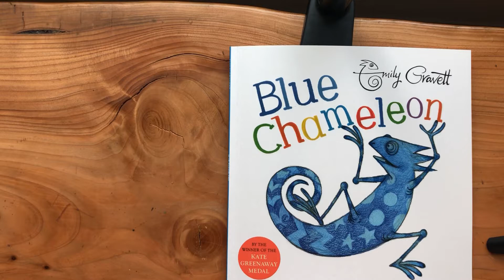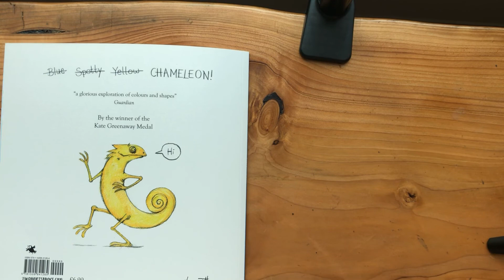Blue Chameleon / children's book reading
다양한 변신의 귀재 카멜레온의 이야기